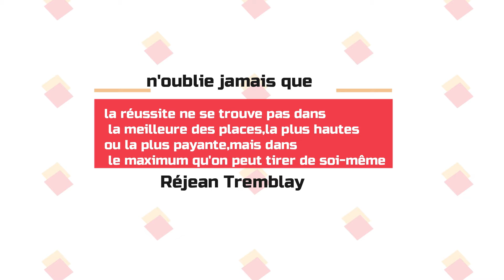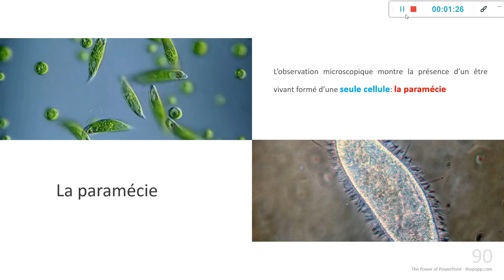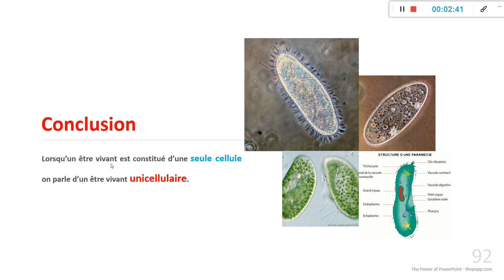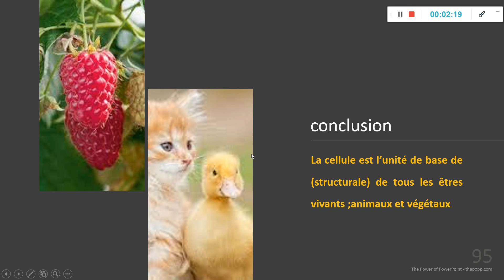la cellule:unité de structure de tous les êtres vivants- 1AC(partie 2):la paramécie